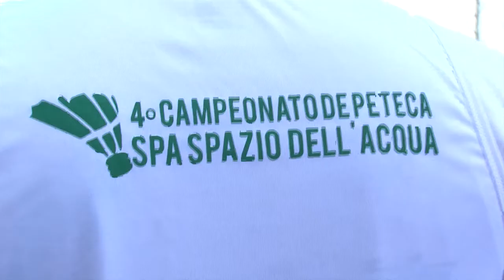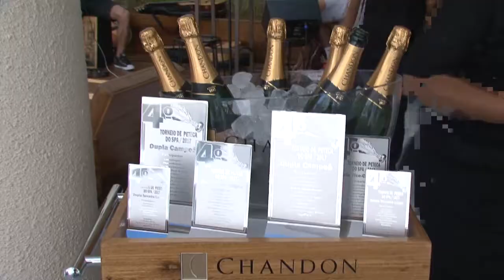Chandon 4 Campeonato de Peteca - Paulo Navarro